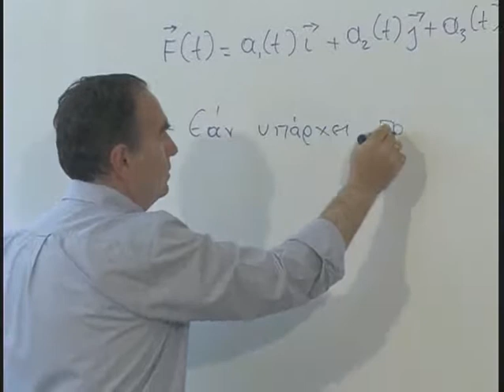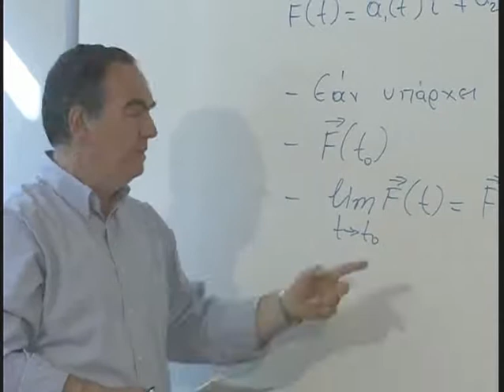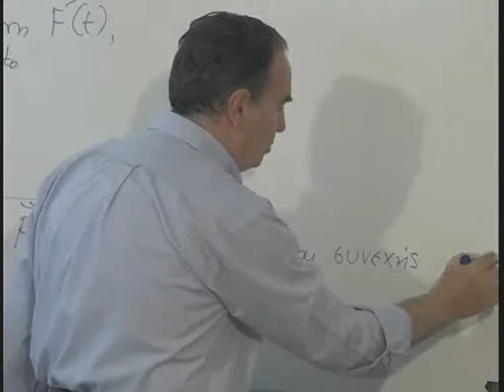Vector function continous (Μαθηματικά ΙΙΙ)